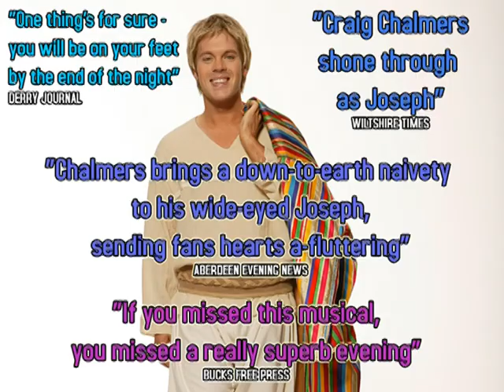Joseph and the Amazing Technicolor Dreamcoat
Having enjoyed sensational reviews, Bill Kenwrights Amazing, Superb, Wonderful and Brilliant production of Tim Rice and Andrew Lloyd Webbers sparkling family musical continues to enjoy huge success across the country with standing ovations at every performance.

Newcomer Craig Chalmers, one of the most popular finalists in the hit BBC series Any Dream Will Do (watched by millions every Saturday night) takes on the title role, having delighted TV audiences week after week with his vocal talents. Joining Craig on stage are two other Saturday night TV favourites: Antony Hansen (Pharaoh), another popular finalist from Any Dream Will Do, and Tara Bethan (Narrator) from the recent hit show Id Do Anything.

Retelling the Biblical story of Joseph his eleven brothers and the coat of many colours, this magical musical is full of unforgettable songs including Any Dream Will Do, Close Evry Door To Me and One More Angel.

Tuesday 30th June to Sunday 5th July